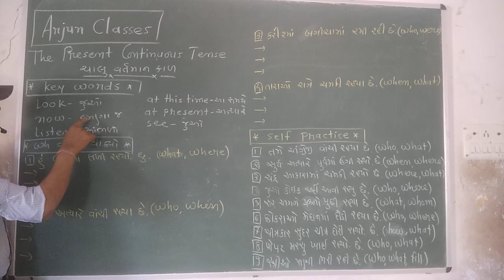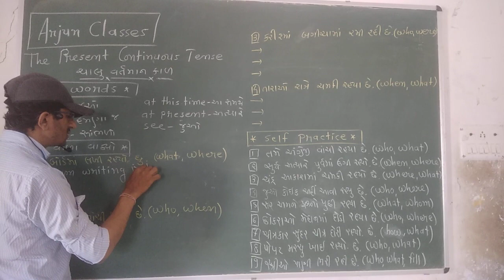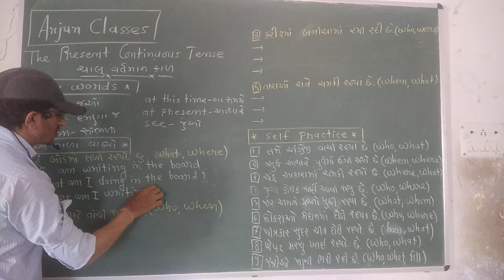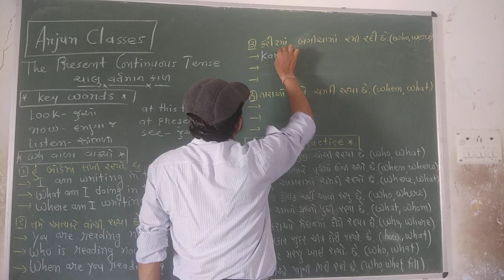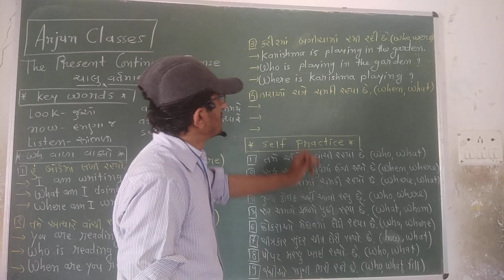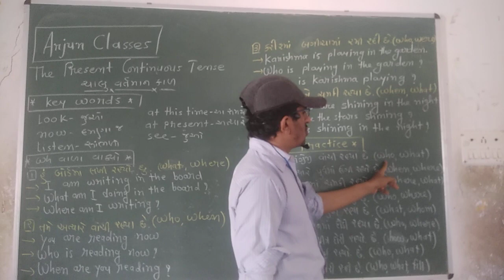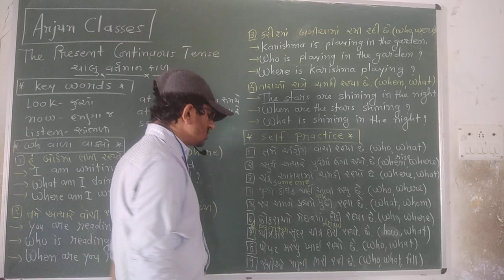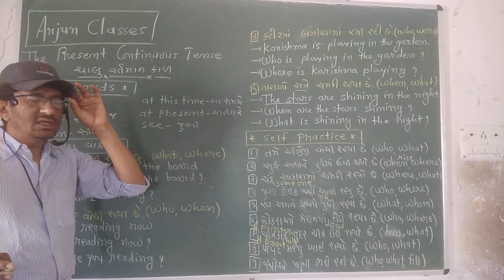Present continuous tense lecture 12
Vrundavan School jasdan